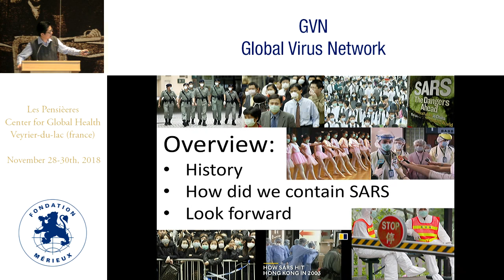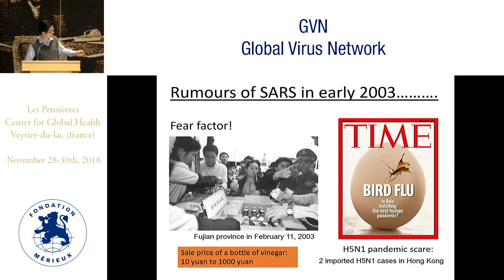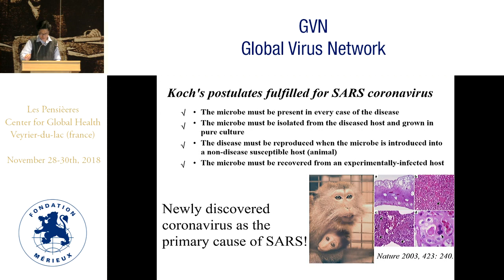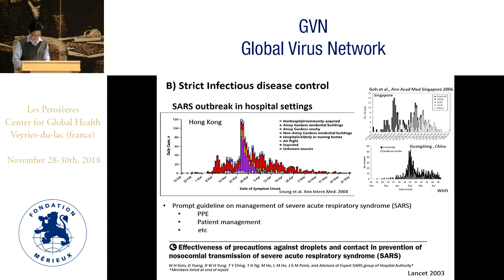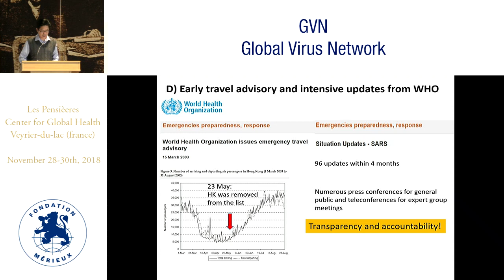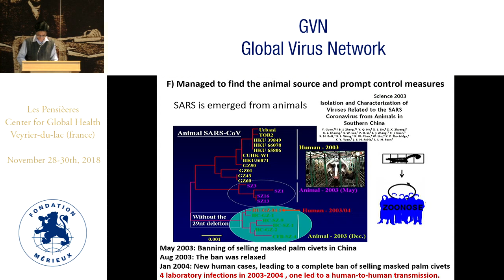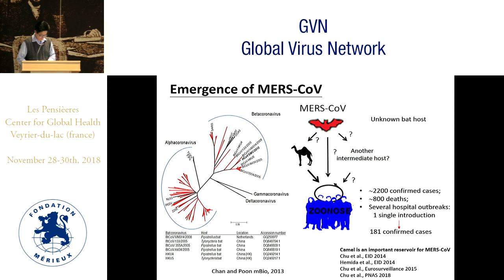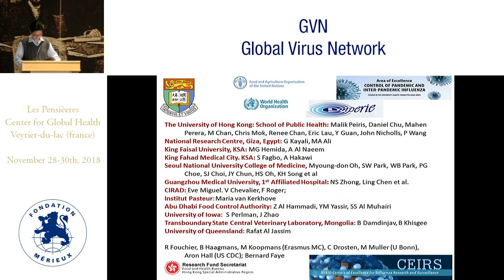SARS eradication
Leo Poon